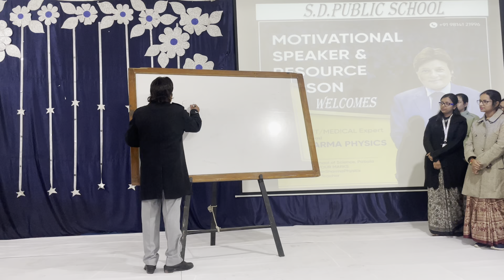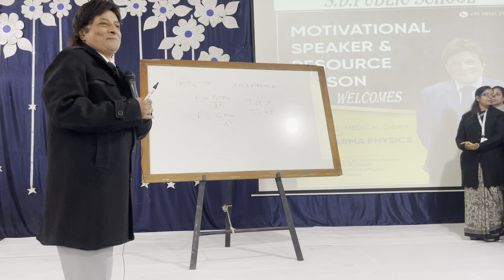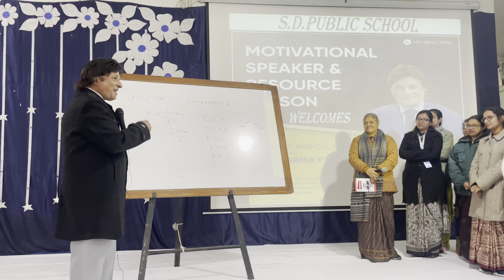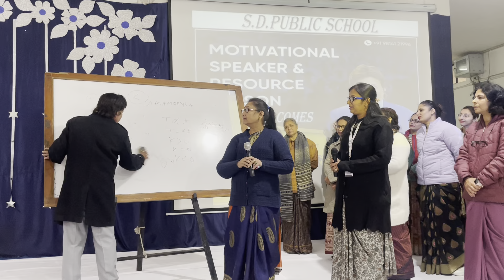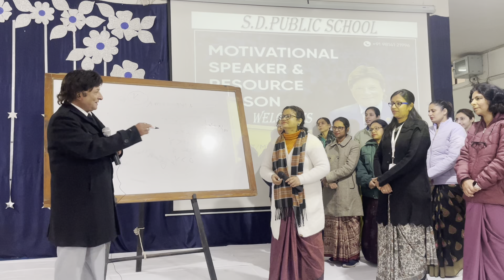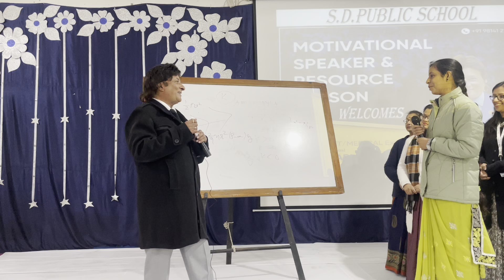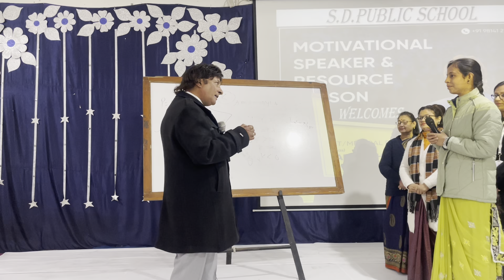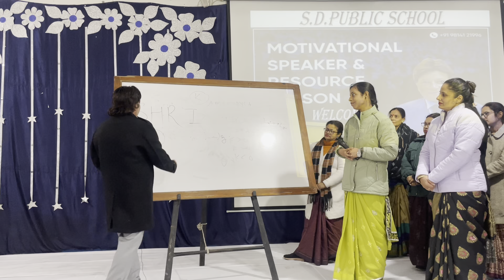The Mujaffar Nagar Science Session @ SD SCHOOL Part one